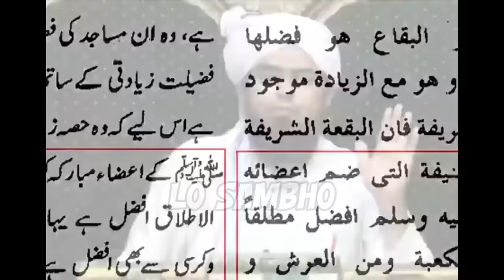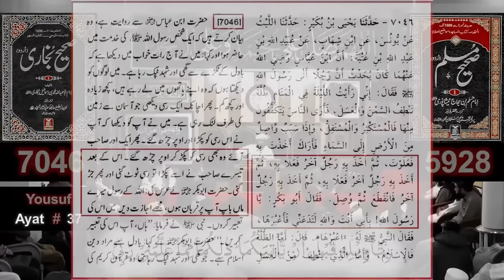Khwab me Banana (Kela) Dekhna !! Brelviyat ka Shukria | Engineer Ali Mirza | Lo Sambho